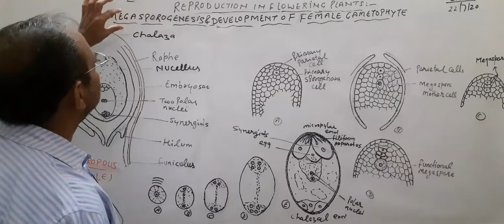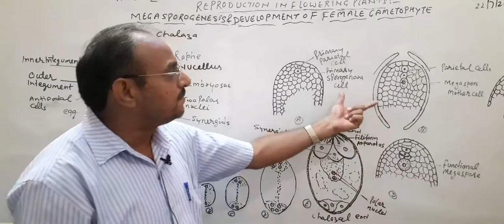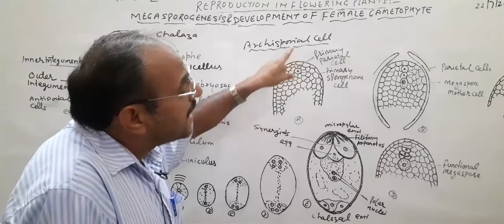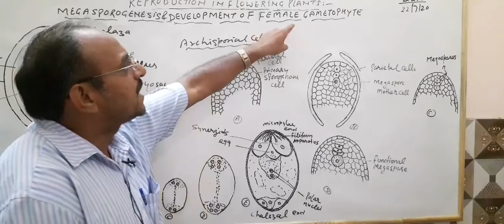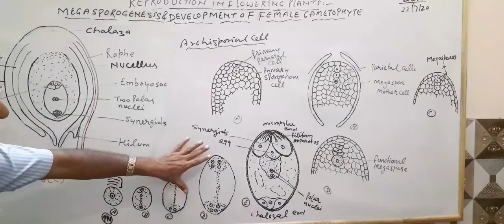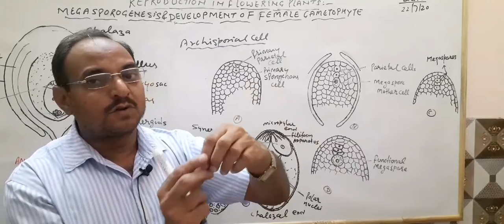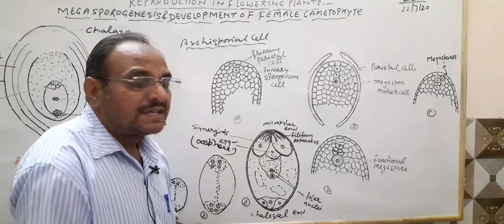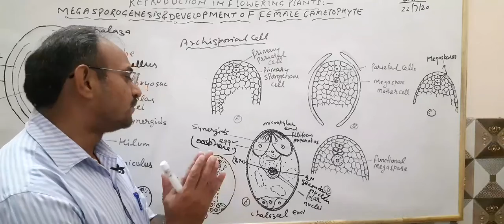MEGASPOROGENESIS | DEVELOPMENT OF FEMALE GAMETOPHYTE | CLASS- 12 | BIOLOGY